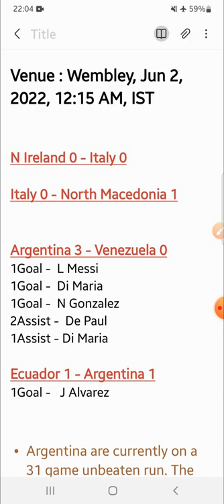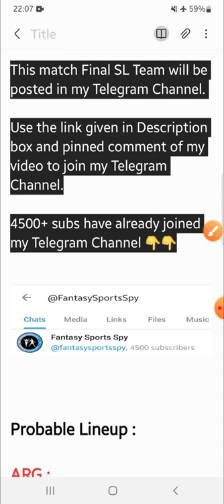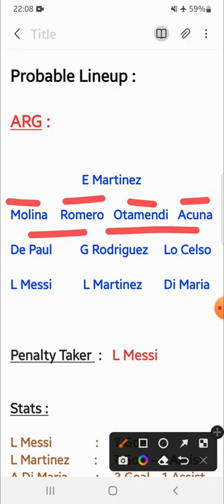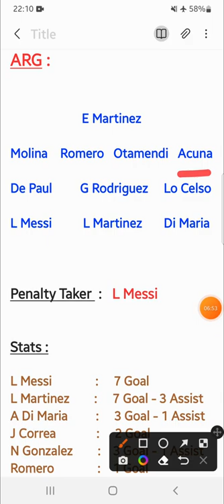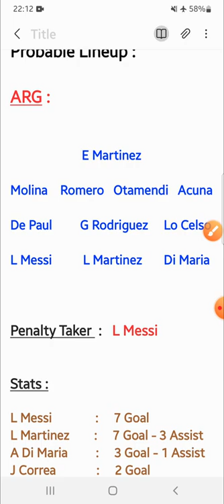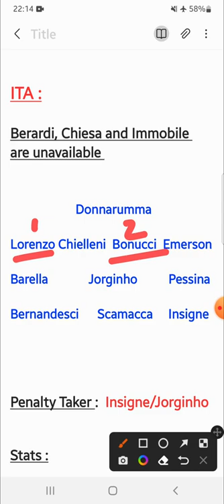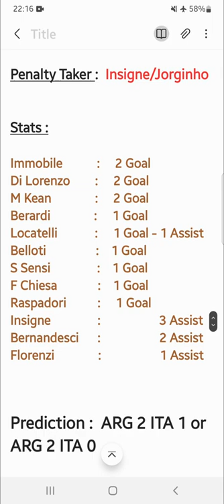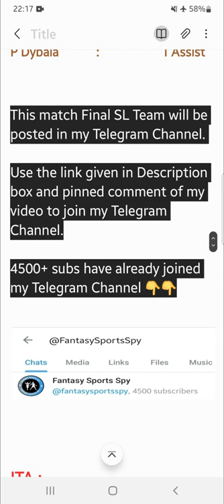ITA vs ARG | ITA vs ARG Fantasy Tips & Predictions | Italy vs Argentina Fantasy11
ITA vs ARG
ITA vs ARG Fantasy Tips & Predictions
Italy vs Argentina Fantasy11

2. Fantasy Apps takes great care to comply with all central and state legislations in India to ensure that users are fully protected. Every contest is carefully designed to comply with applicable regulations in India.

3. This video analysis is based on my research and knowledge. I am not forcing anyone to follow my prediction.